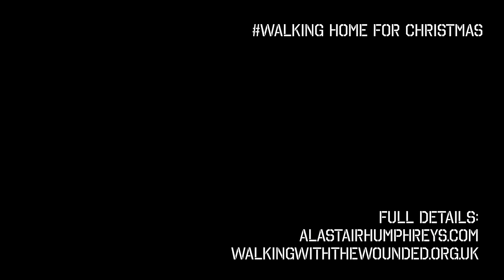Walking Home For Christmas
My first ever dabbling with the idea of seeking out short, local adventure wherever you happen to live began when I decided to walk home for Christmas. This year I am going to encourage you to do the same thing.

Allow me to explain...

Over the past few years I have run a winter solstice microadventure challenge, challenging people to get out in their bivvy bags for a night over the Christmas holidays.

This year I'm delighted to be asking you to walk home for Christmas to support homeless and other vulnerable veterans.

I loved my own experience of doing this. It helped me relax after the busy pre-Christmas work rush. It got me out and about at a time when the people you meet on the street are more cheerful than normal. It got me into the festive spirit, excited to see my family. And it did wonders for my Christmas appetite!

So please do get involved and try it yourself this year...

Walking Home For Christmas is Walking With The Wounded’s campaign to support homeless and other vulnerable veterans this Christmas by helping them to reintegrate back into society and regain their independence, through employment. If you don’t sign up and raise money, we can’t support them.

Many of our veterans have walked in far worse and more dangerous environments than we might care to imagine. Be inspired by their determination and challenge yourself to take part.

As I'm trying to encourage people to have more overnight microadventures in their life, I'd love you to plan a hike that involves at least one night sleeping out under the stars.

However to support Walking With The Wounded's campaign it doesn't matter how big or small your walk is. For information about how you, your company or your school can get involved, please

- Just £10 + postage towards the cause to enter
- Get a pack with a branded Santa hat, hi-vis bib and wristband
- Walk as far as is challenging for you, be it 1 mile or 100
- Anywhere and any time in December (1st-26th)
- Register today and get your pack or up to 35 packs for a fun adventure with your family, friends or colleagues
- Share your adventure with WalkingHomeForChristmas online
Good Luck!